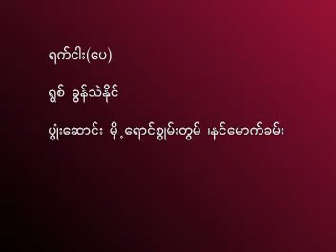ရက်ငါႏပေႏ @ ခွန်သဲနိုင်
ခွန်ဖိုးသား၊ ခွန်သဲနိုင်၊ ခွန်ဒေး ဆိုတဲ့ လူငယ်သုံးယောက် ပါဝင်သီဆိုထားတဲ့ အခွေမှ သီချင်းတစ်ပုဒ် ဖြစ်ပါတယ်။ အခွေနာမည်ကတော့ (အညတရ) ဖြစ်ပါတယ်။